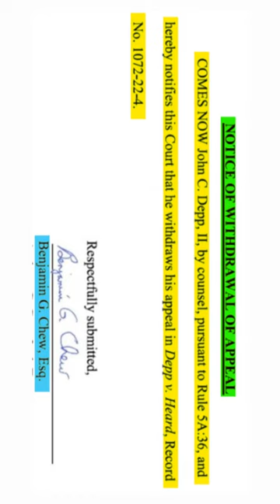Johnny Depp's Notice Of Withdrawal Of Appeal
Katherine Lizardo, Esq. is a regular Legal Analyst for Law and Crime Trial Network every Friday at noon CT (1 pm ET, 10 am PT), has been quoted as a legal expert in various news articles, and has over 16 years of legal experience. She is a practicing attorney with her own law firm called Lizardo Law. She is licensed to practice law in Texas and in California.

READ GREAT ARTICLES from Katherine Lizardo on Medium